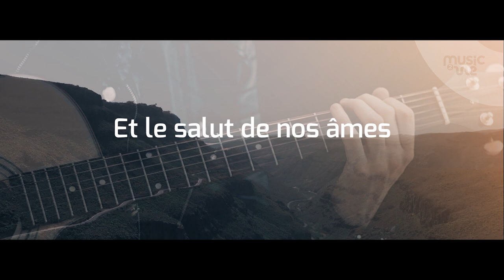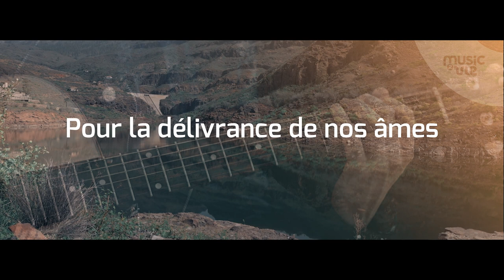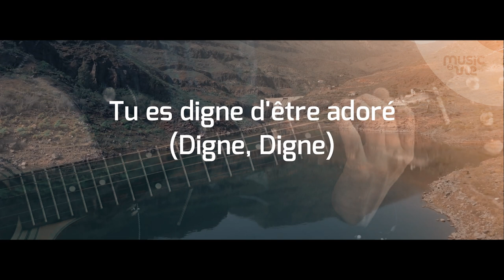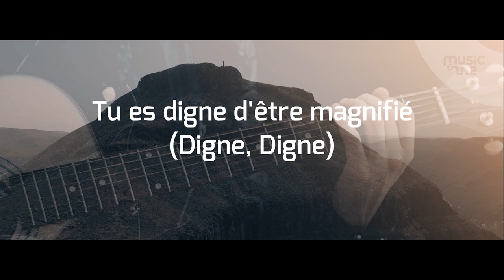Yéhoshoua - partage inspiration